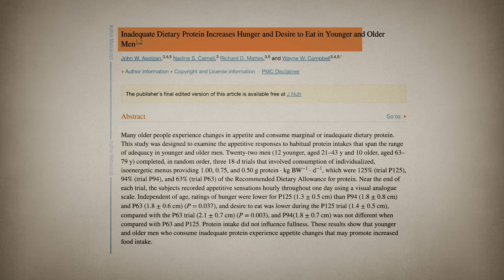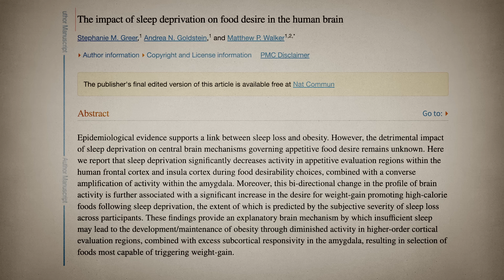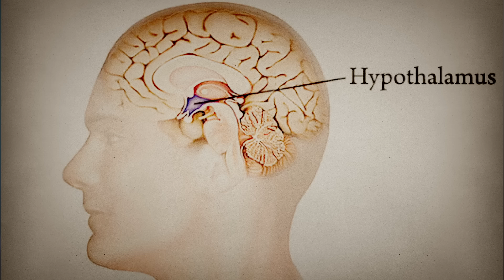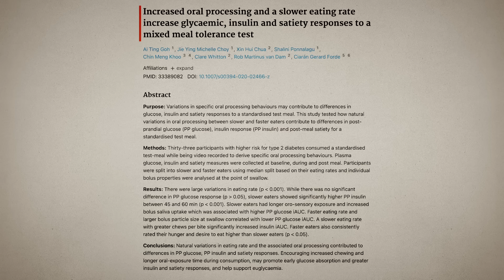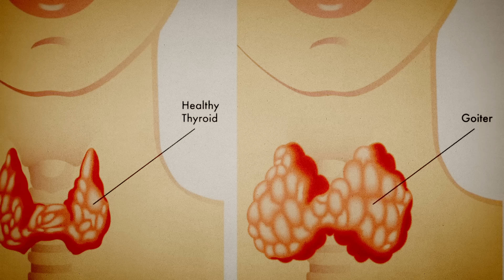9 MOTIVE pentru care îți este MEREU FOAME 🍽️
Ai senzația că ceva nu merge bine? Hai să descoperim împreună cele 9 motive care ar putea fi de vină și să încercăm să le corectăm!
Deficitul de proteine, consumul excesiv de zahăr, lipsa grăsimilor sănătoase, somnul de proastă calitate, hidratarea insuficientă, lipsa de atenție în timpul mesei, dieta săracă în fibre, efortul fizic excesiv și stresul – toate acestea îți pot afecta starea de bine.

Respectă aceste recomandări timp de 2 săptămâni și vezi cum te simți. Schimbările mici pot avea un impact mare, iar corpul tău îți va mulțumi!

Video editor: Sorin Anghelache

TIMESTAMPS
00:00 - Intro
01:02 - Motivul 1: Deficit de proteine in alimentatie
04:46 - Motivul 2: Consum mare de zaharuri rafinate
06:07 - Motivul 3 : Insuficienta de grasimi sănătoase
08:09 - Motivul 4: Somn de proasta calitate
09:31 - Motivul 5: Nu te hidratezi
11:28 - Motivul 6 : Nu te concentrezi la mâncare
14:01 - Motivul 7 : Prea putine fibre
15:40 - Motivul 8 : Prea multa munca fizica
16:40 - Motivul 9 : Stresul
17:38 - Recapitulare
23:15 - Probleme medicale

👨🏼‍⚕️Cine sunt eu?👨🏼‍⚕️Mihail Pautov, medic specialist si ex-chirurgi. Activ interesat de sanatate aplicabila si de bun simt, medicina pacientului sanatos, sanatate optima, longevitate, nutritie si motivatie in sport; host la MediCOOL - A1.